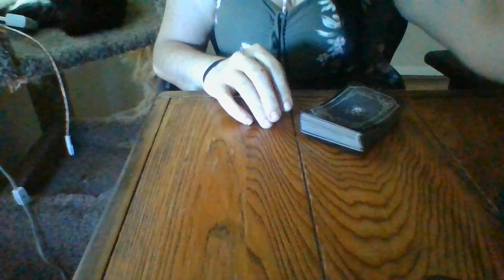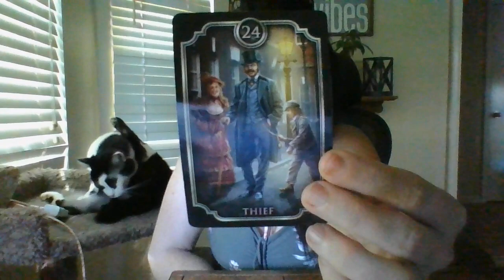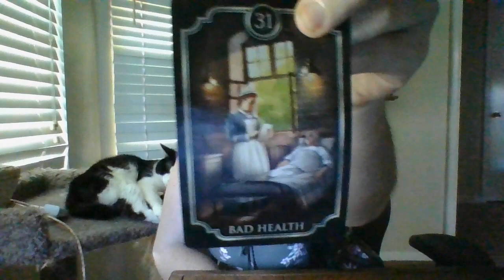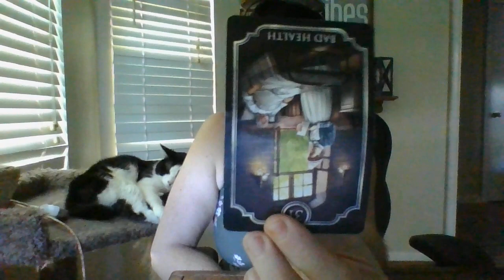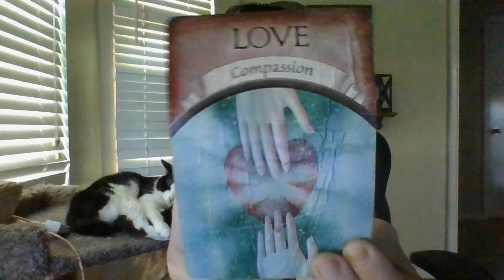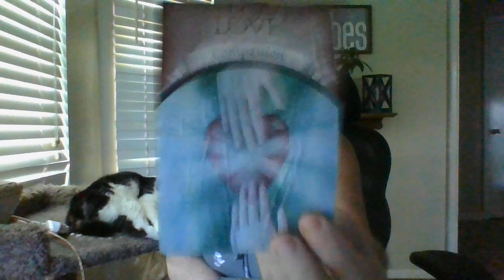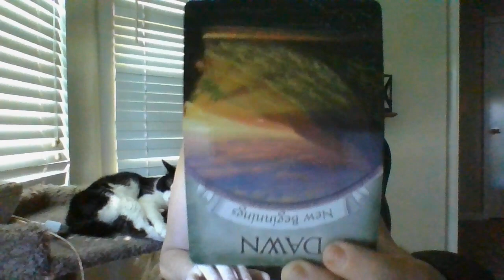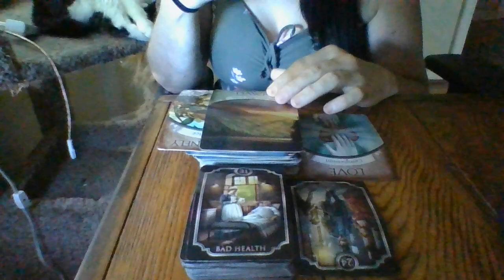JUNE 22- A PISCES FEM FORMER BOSS IS ABOUT TO EXP VERY HEAVY NEG KARMA!THIEF!FRAUD!ILLEGALCASESTUDY!